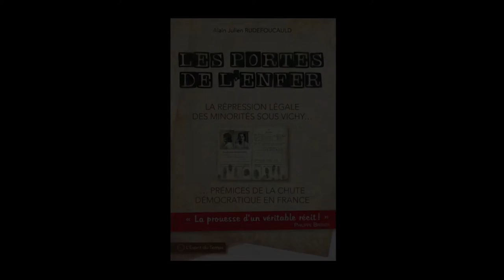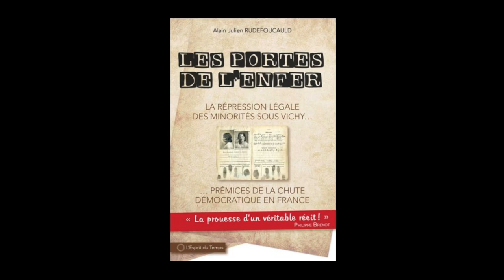Alain-Julien Rudefoucauld - Les portes de l'enfer : la répression légale des minorités sous Vichy...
Alain-Julien Rudefoucauld vous présente son ouvrage "Les portes de l'enfer : la répression légale des minorités sous Vichy... : prémices de la chute démocratique en France" aux éditions L'Esprit du temps.